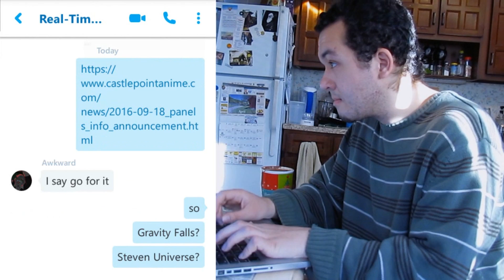Nutshack Revisited (10 YEAR ANNIVERSARY!) - Real-Time Fandub LIVE - Castle Point Anime Convention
Real-Time Fandub takes on the worst cartoon ever made on The Nutshack's 10th anniversary.
Donate to the Center for Asian American media to prevent a show like this from ever happening again

Bob Saget - Nick Eriksen

ART:
"I Got Grub" shirt design, Real-Time Fandub logo, and border overlay

EDITING:
Pre-production editing:

Post-production editing:
Charley (me)